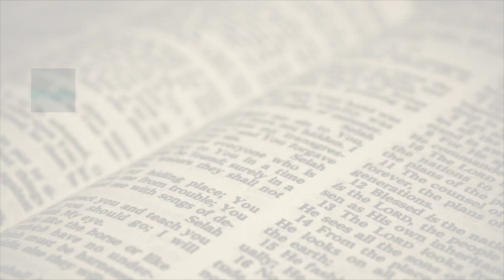Bible Study - 01-25-2023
"Before You Give Up!"